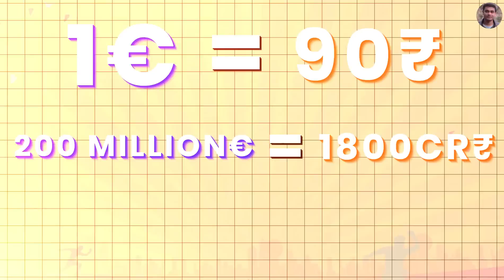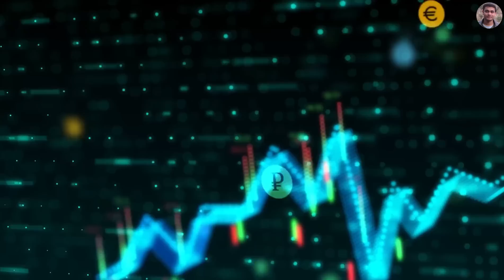Sportswashing - How Saudi Arabia is monopolizing the world of Sports in an unethical manner ?